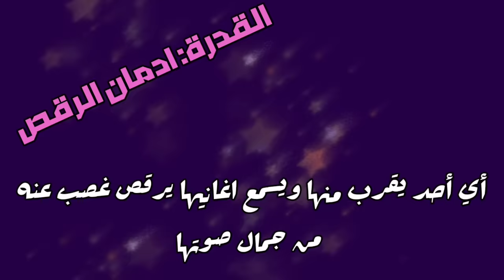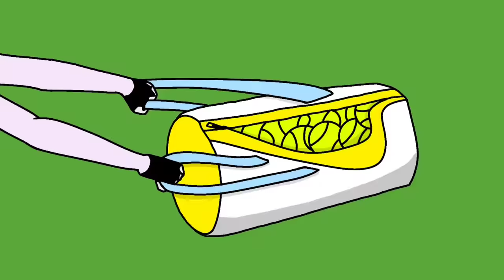بنات المتوسط (المتنمرات ٢ )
رابط الجزء الاول  من حلقة التنمر هنا